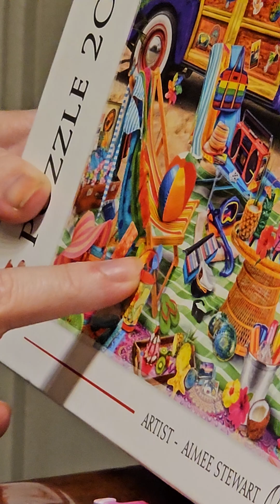Gino armando el rompecabezas y colocando piezas con Mamá y Papá, 19 de Junio 2024